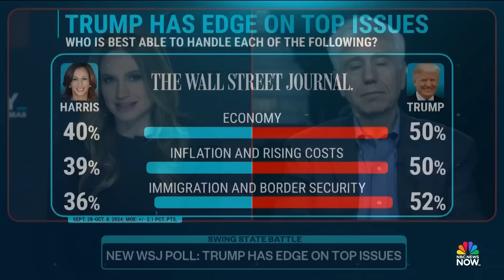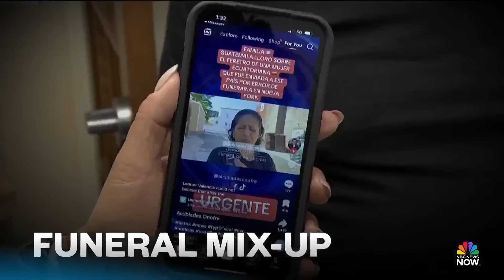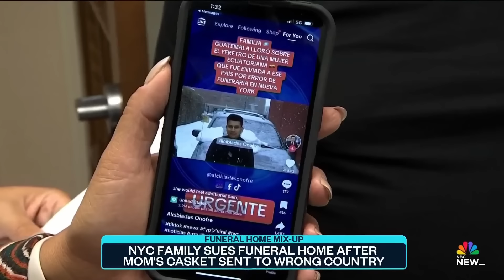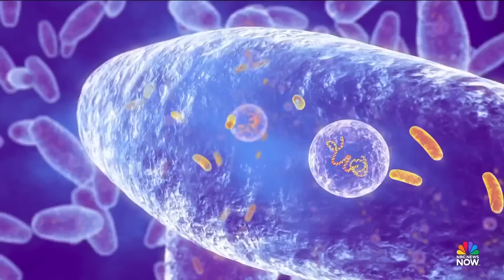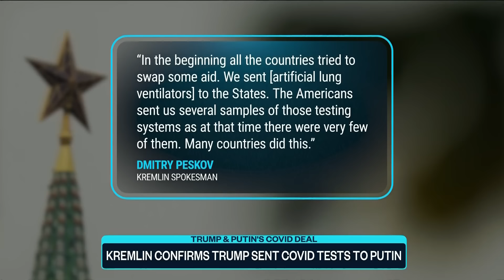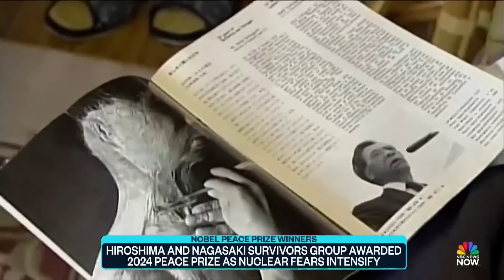Top Story with Tom Llamas - Oct. 11 | NBC News NOW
Rescue efforts continue in communities across Florida as they still reel from Hurricane Milton, new video shows the moment 12 people were rescued from a Colorado mine and former President Barack Obama campaigns in swing states for Vice President Kamala Harris.

00:00 Introduction
02:11 New rescues as Milton deaths rise
06:49 Deadly tornado outbreak aftermath
10:01 Tour guide killed, 23 rescued from mine
18:46 Obama hits campaign trail for Harris
21:39 Trump visits Aurora after false gang claims
28:30 Funeral home's mistake
32:32 Trump and Putin's Covid deal
39:16 Survivors of Hiroshima and Nagasaki bombings awarded Nobel Peace Prize